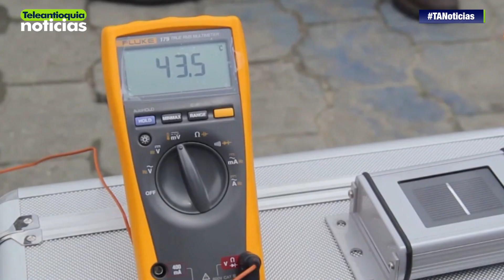incrementó el número de empresas que le apuestan a la energía solar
En el último año se incrementó en cerca de 100% el número de empresas que le apuestan a la energía solar como forma de ahorro en sus compañías. Exposolar 2018 pretenderá este año seguir impulsando este tipo de energías renovables.

-Teleantioquia Digital-